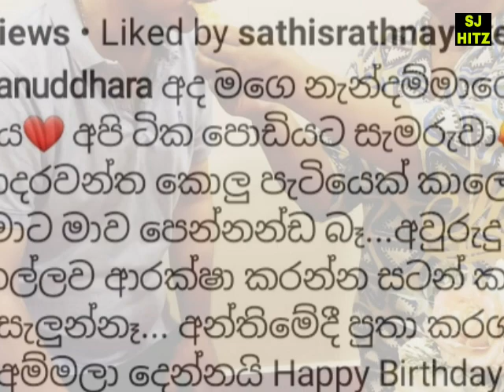Jackson Anthony Family Celebrating Emi's Mother's Birthday & Akila Says Something Especial 😮❤️🎂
Hi guys!